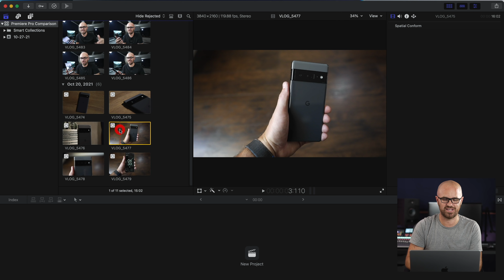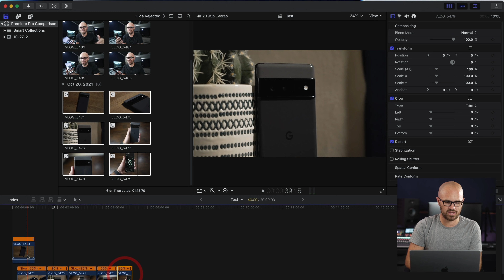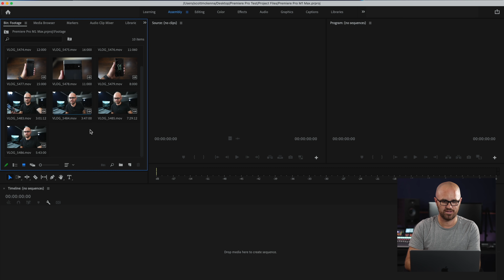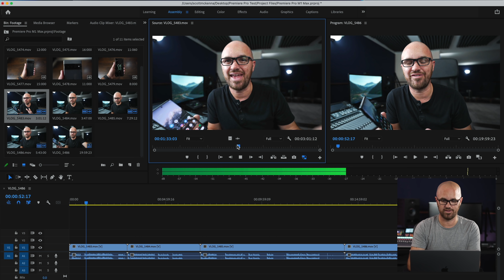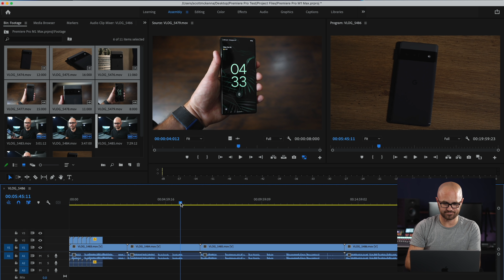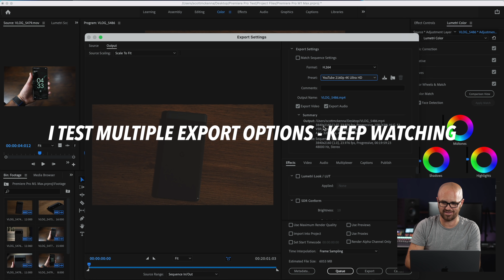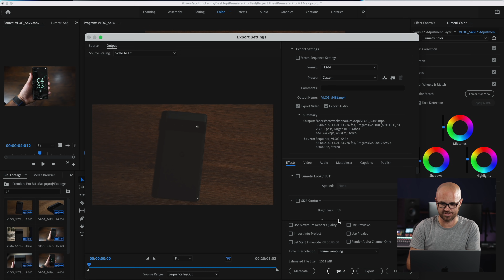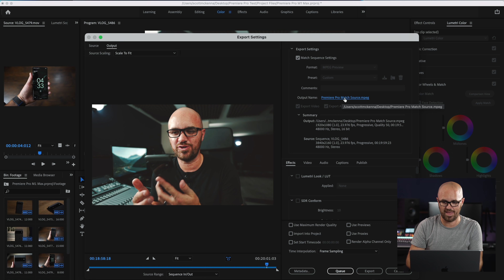MacBook Pro M1 MAX Premiere Pro vs FCPX Speed Comparison - THE RESULTS WILL SHOCK YOU!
Which video editing software is faster with the new M1 Max Processor? The results will shock you. This video shows full export comparisons between the two programs.

Filmed this vlog using this

Monthly Coaching Membership
Gear for Sale
How I Run My Business